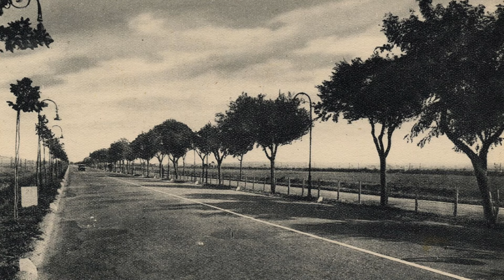Guarda Roma -Roma negli anni 1900 2000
Presente e passato una carrellata nel tempo